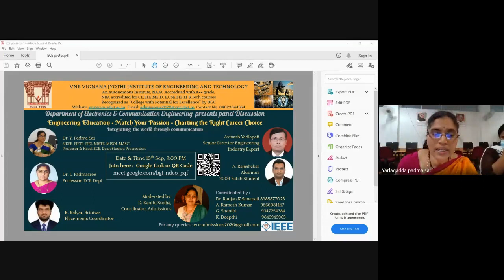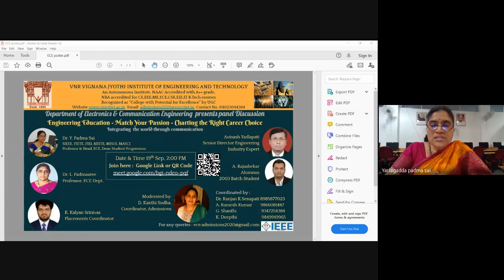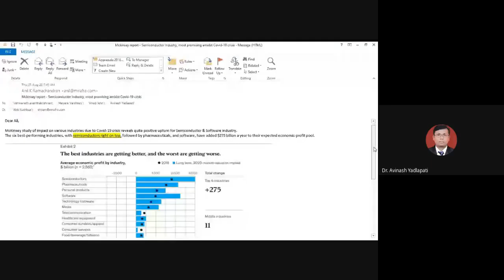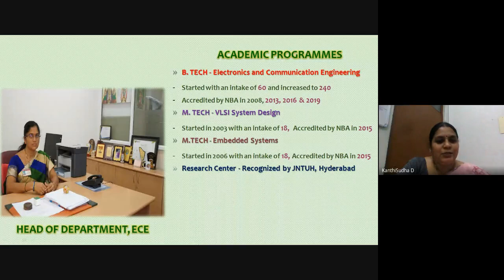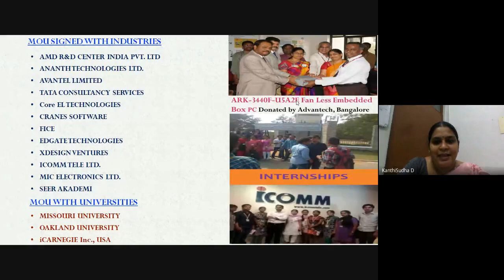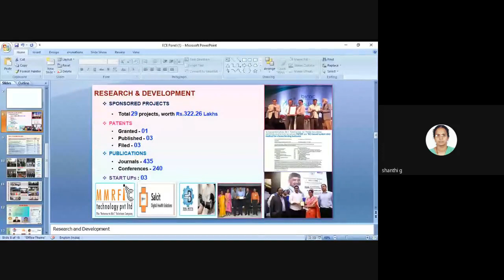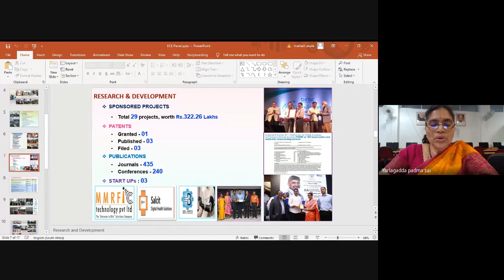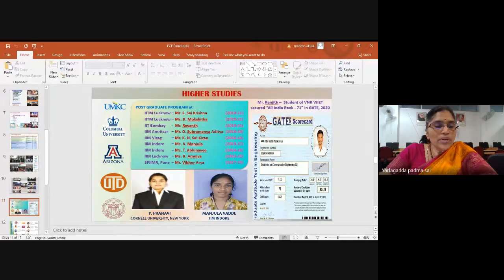Panel Discussion Video of ECE Department || VNRVJIET || Hyderabad.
ECE VNRVJIET, Electronics and Communications Engineering   Department Vnrvjiet, Hyderabad.